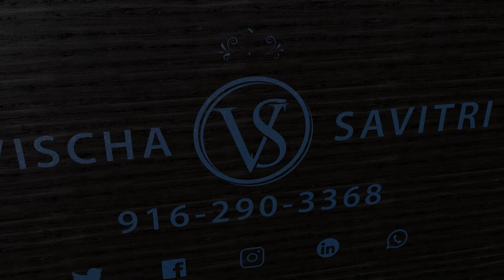Lennar Homes -3467sqft | Platinum Peak at Russell Ranch, in Folsom, CA|Sacramento Real Estate|$ 1.3M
Looking for a new home in Sacramento? Lennar homes have everything you're looking for! This 3467 sqft Platinum Peak at Russell Ranch home is located in Folsom, CA, and is currently available for $1.3 million. This home has everything you'll need, including 5 bedrooms and 4 bathrooms. If you're looking for real estate in Sacramento, be sure to check out Lennar homes!

3467 sqft | Single -story | 4 Bed + 3.5  Bath + 3  Car Garage at $ 1.3 Mil
Platinum Peak at Russell Ranch in Folsom, CA  by Lennar Homes
Presented by Vischa Savitri, 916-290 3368,  Sacramento Luxury Real Estate

Discover elevated living at Platinum Peak, a collection of new single-family homes for sale at the Russell Ranch master-planned community in Folsom, CA. Folsom is an exciting location offering premier shopping, entertainment, and dining options. Residents enjoy easy access to neighboring parks, noteworthy schools, endless recreation opportunities, and convenient access to Highway 50 for simple commutes to downtown Sacramento and San Francisco. With single and two-story floorplan options available, these homes all include covered patios and convenient three-bay garages for additional storage. A Next Gen® plan is ideal for multigenerational households.

A spacious open floorplan where the Great Room, dining room, and kitchen share a footprint naturally serves as the heart of this single-level home, with access to the California Room for seamless indoor-outdoor living. Four secondary bedrooms surround a flex space at the front of the home, with a versatile office across the hall. The expansive owner’s suite is privately located at the back.

Vischa Savitri,
REMAX Gold
Licensed in California, DRE 01432142

Please be aware that the price provided for any home featured in this channel is subject to change without notice.
I do not work for the builders & have no control over their prices & incentives.
Model homes will have upgrades & some will have a premium lot that will increase the price of that floor plan above the base price.

*** Accuracy of all information deemed reliable but not guaranteed & should be independently verified.***

***Links to Equipment & Software Used to Create this Video***

DJI-Osmo Mobile3 COMBO
Sandisk Extreme PLUS
Shure MOTIV MV88 Plus
LiteChaser Pro (Circular Polarizer Lens)
iPhone 11 Max
DJI - Mavic Mini